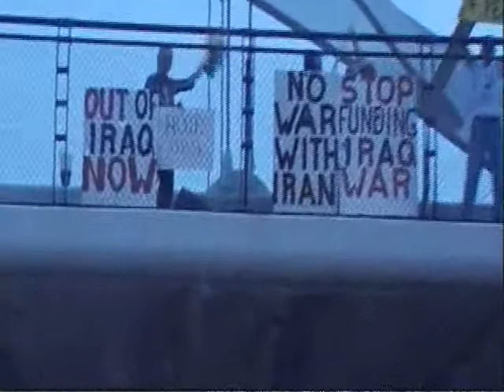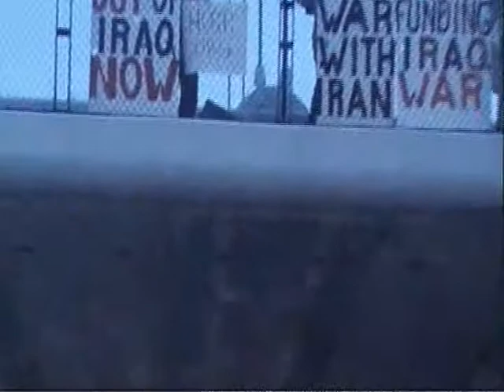Mysite Trucking last runs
enjoy while I drive around some states of USA .Thanks for your visit